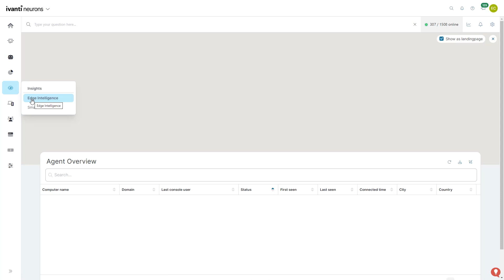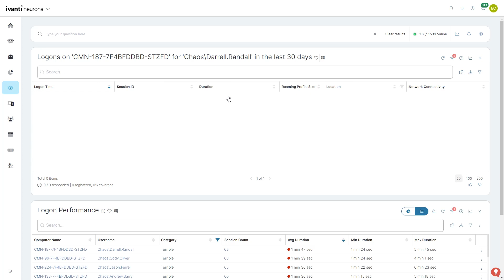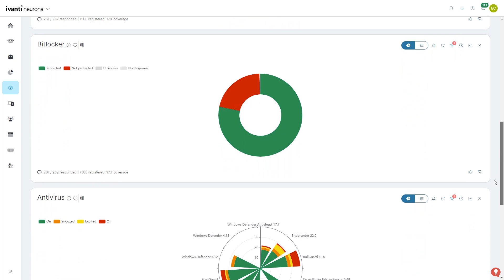Edge Intelligence: Real‑time Operational Awareness across Inventory, Health & Security Configs Demo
0:00 - intro
0:42 - Edge Intelligence demo
2:56 - outro

As an integral piece of the Ivanti Neurons platform, Ivanti Neurons for Edge Intelligence gives IT the ability to gather real-time insights from all devices using Natural Language Processing. It provides operational awareness in seconds of inventory, health and security configurations across the edge leveraging a sensor-based architecture.

⏰  Real-time operational IT awareness

🏎️  Unparalleled Speed

😌  Simple and intuitive